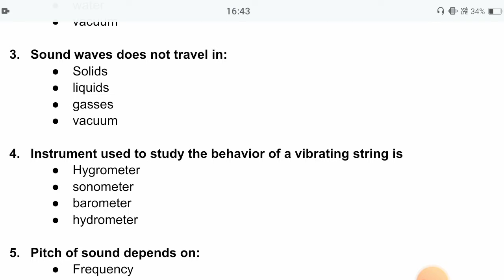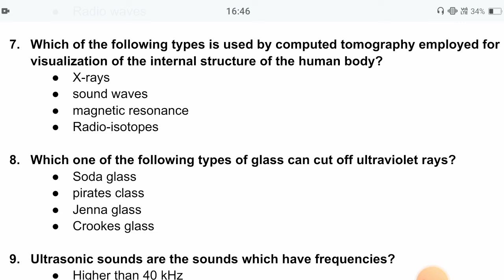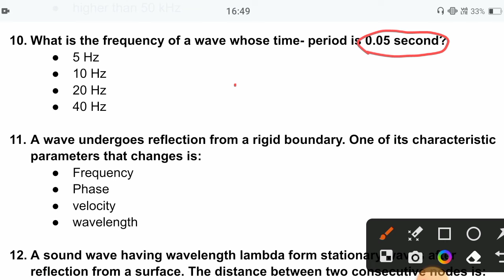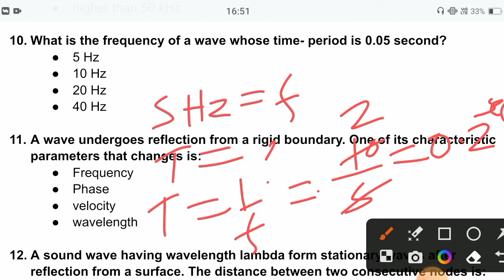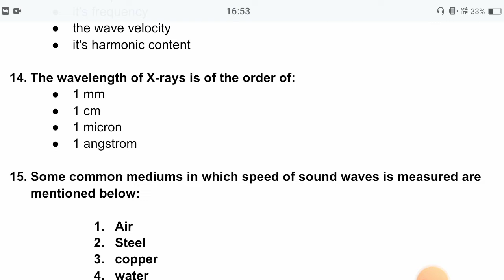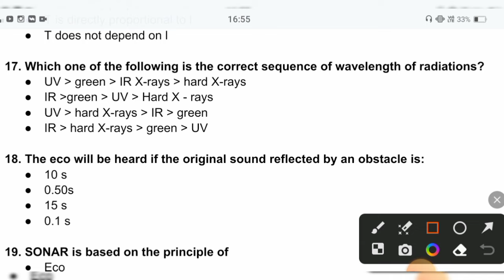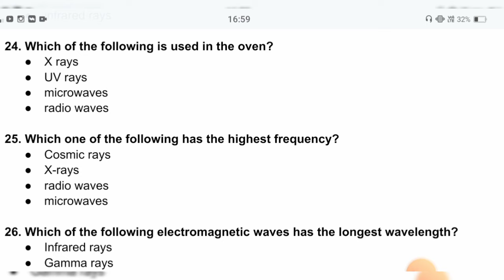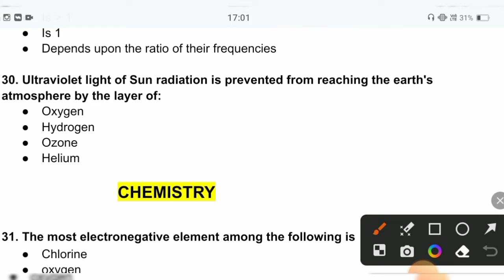UP BS.c NURSING 2024 (CNET) | *TOP 30 PHYSICS PYQs | BEgin with Niraj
*TOP 90 PCB PYQS PRACTICE* For UP BSc Nursing 2024 | BEgin with Niraj#day5

*TOP 90 PCB* PYQS FOR UP BSC NURSING ENTRANCE EXAM 2024 abvmu | BEGIN WITH NIRAJ class 12

Here you will get to practice * TOP 90 PCB PYQS PRACTICE* related to UP BSc Nursing Entrance Exam 2024..

Here I'm giving you Daily Quiz and Question of the Day Questions

📌PURE NCERT Based Questions

More Such videos For your Practice